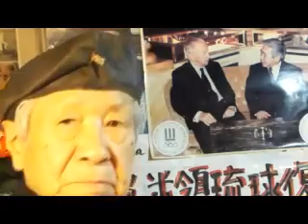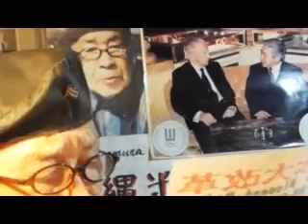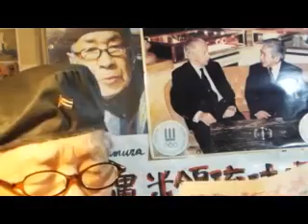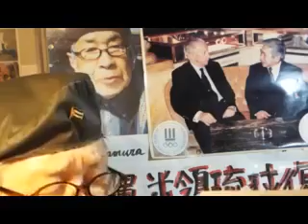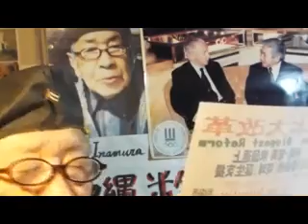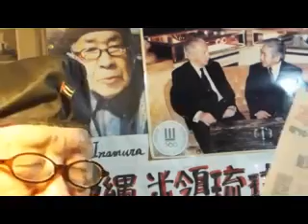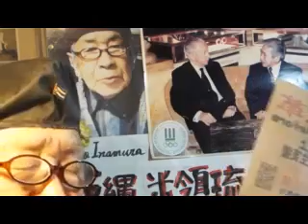沖縄米国へ返上商品、米51番目州「琉球沖縄」誕生させよう